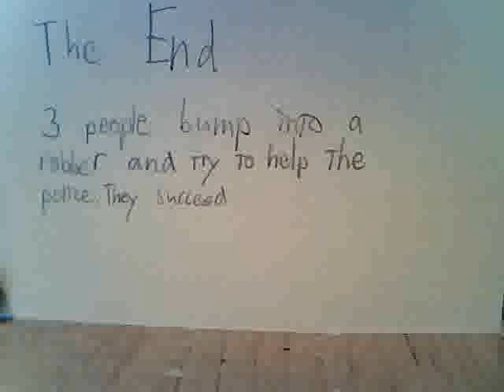Lego Adventure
Here is the Lego adventure.

As to Lego Minifugure's try to get to their space ship, they witness a crime and try to help.